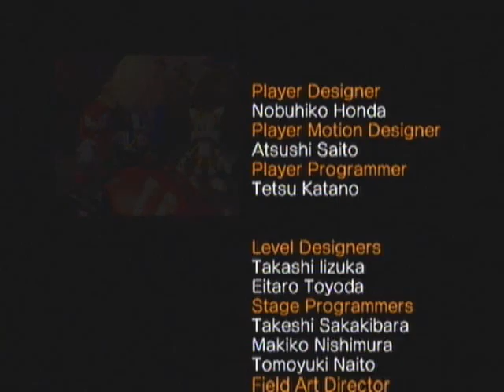Let's Play Sonic Heroes - Part 13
Part 13